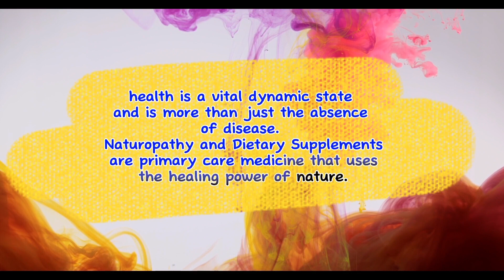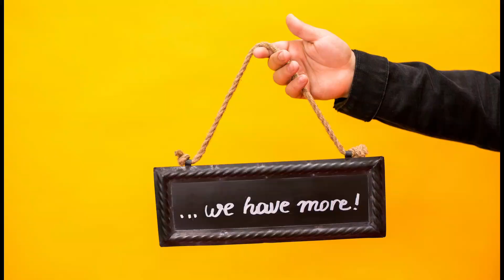Which Morning Drink Is Actually Better: Tea OR Juice? | Breakfast Foods To Avoid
Which Morning Drink Is Actually Better: Tea OR Juice? | Breakfast Foods To Avoid @midcare

Thank you for tuning in! Welcome to Midhat Health Expert, your go-to destination for enlightening educational content tailored to those passionate about the healthcare industry. Our mission is to empower knowledge seekers like you on their quest for understanding and discovery.

Doing so lets you stay in the loop with our latest updates, delivered to your YouTube feed!

 to connect with fellow healthcare enthusiasts.

Our mission is to provide reliable, up-to-date health and medical information to enhance the well-being of individuals and their communities. We're here to guide you toward achieving your health, fitness, and appearance goals by offering accurate information, expert advice, and insights into nutrition and dietary supplements. Join us on this enlightening journey toward a healthier you!